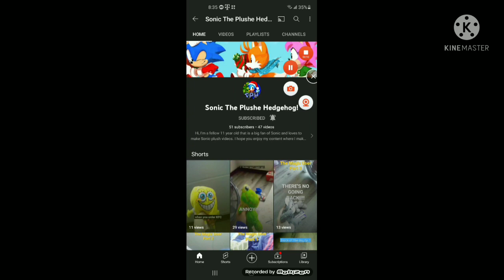Shoutout to Sonic The Plushe Hedgehog! 🤩